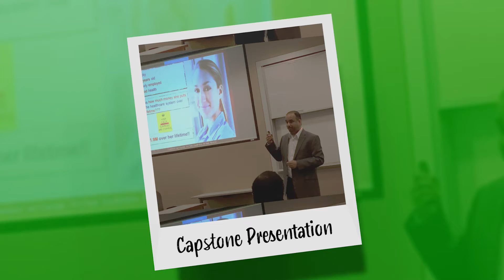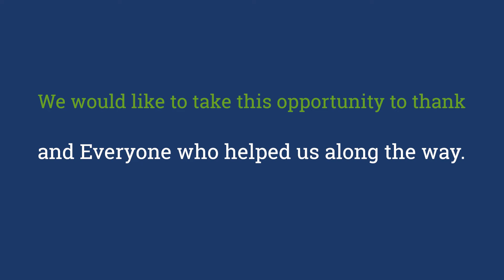Meridian Springs Primary Care celebrates 5 year anniversary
🥳Meridian Springs Primary Care  🩺 celebrates 5 year anniversary today!🎉🎊
We would like to take this opportunity to thank:
👉 Our members 🎊  🙏
👉 Our Friends & Family 🎊 🙏
👉 Our amazing team🎊 🙏
👉 Our supportive community 🎊 🙏
👉 Everyone who helped us along the way! 🎊 🙏
🎉🎊🎉🎊Here to 5 more. 🎉🎊🎉🎊🎉